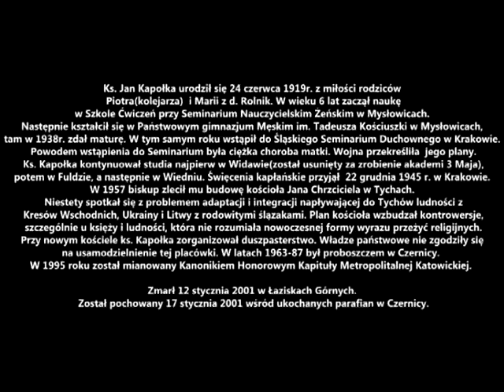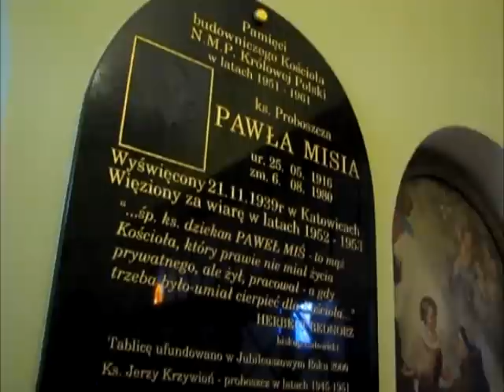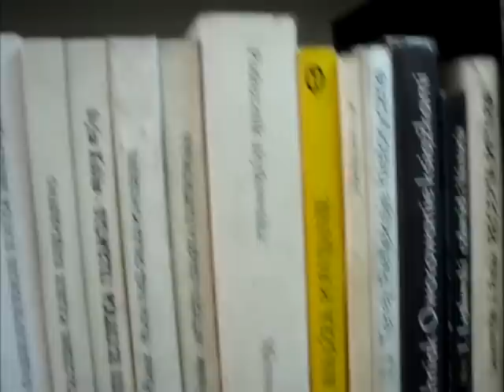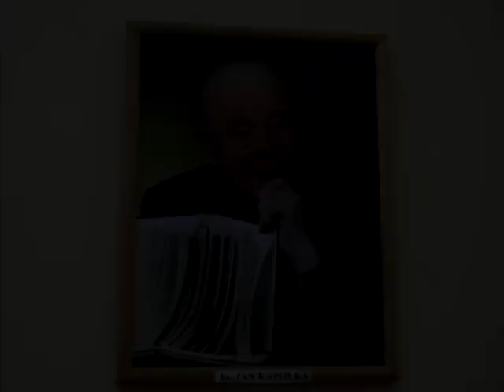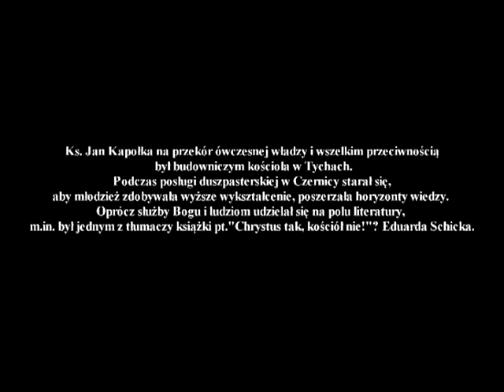"czernicki bohater" Ksiądz Jan Kapołka